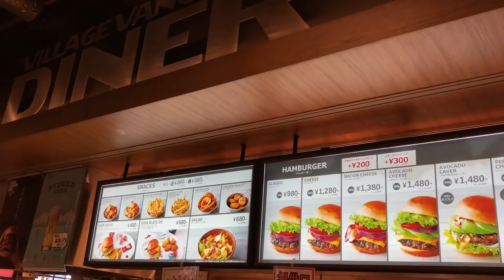【大食い】高カロリー！巨大タワーバーガー！幕張新都心のイオンモール・VILLAGE VANGUARD DINER！【双子】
肉汁の嵐・・・！ワイルド食べが一番ですね。

イオンモール幕張新都心
千葉県千葉市美浜区豊砂１−１他
フードコート内　VILLAGE VANGUARD DINER　さん